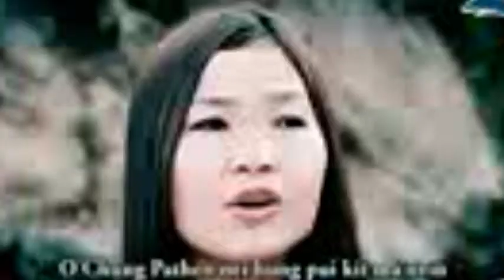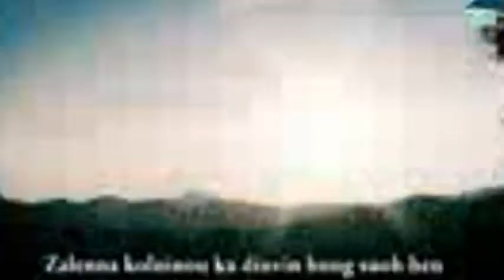Sa ai Chan ai